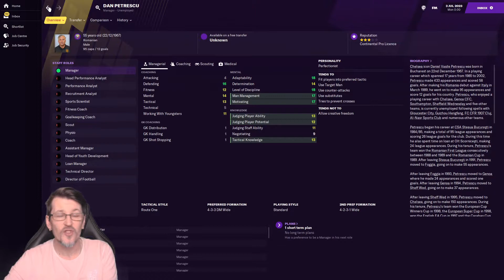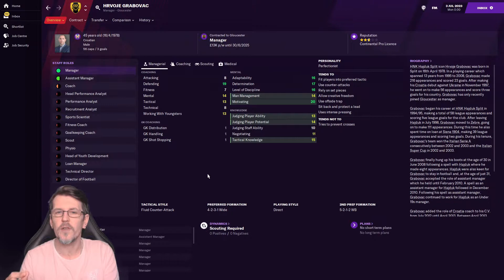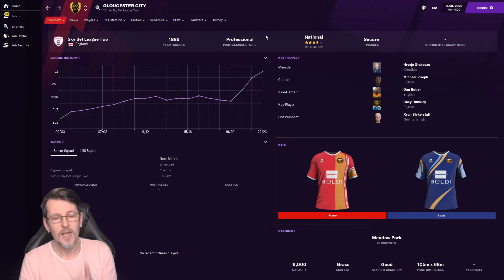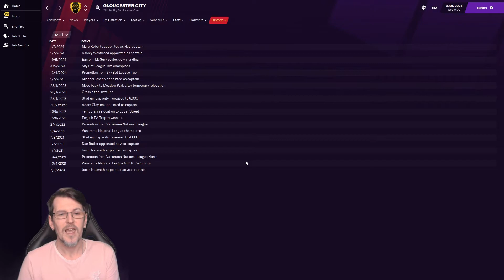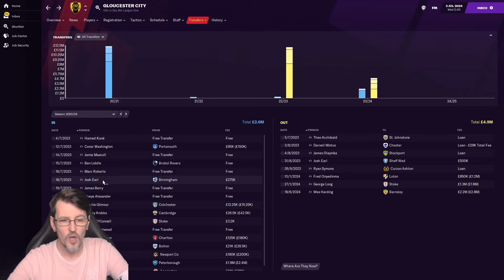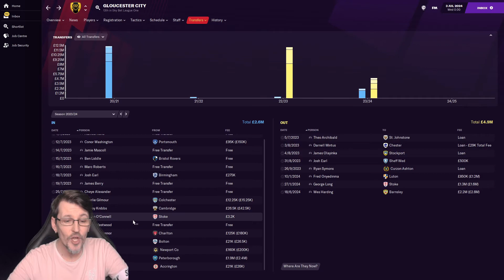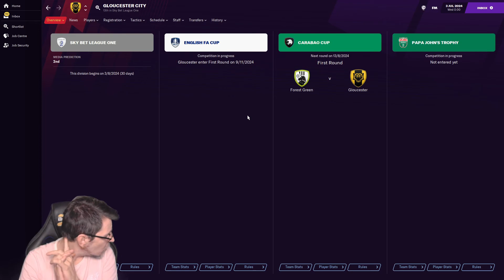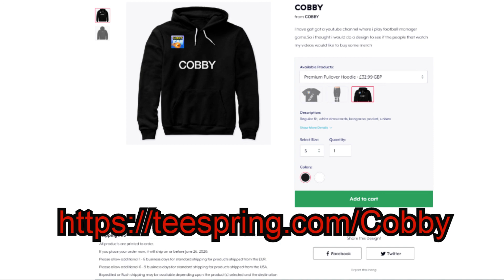FM21 Gloucester a.f.c. Experiment EP2 - BILLIONAIRE TAKEOVER - Football Manager 2021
FM21 Gloucester a.f.c. billionaire takeover experiment where we will see how gloucester will do with billions of money to throw around and see what cups they can win.